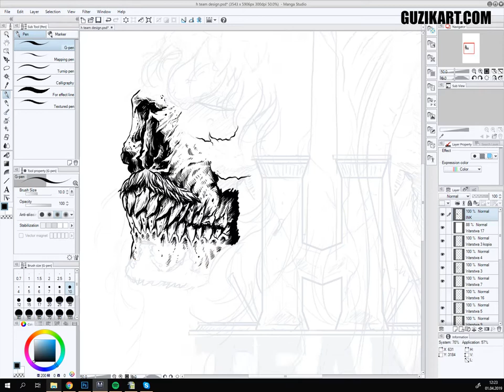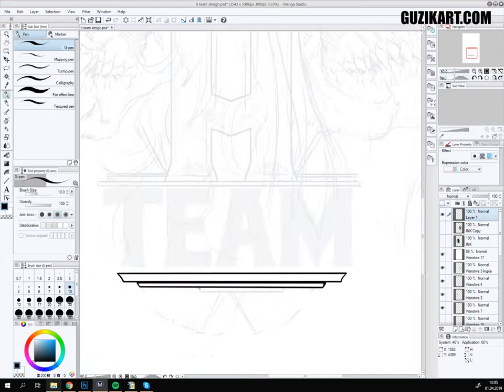Slayer x Exodus = H Team T-shirt Design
Process of making H team Design for Gary Holt and Rick Hunolt